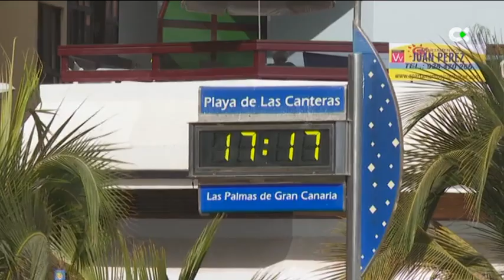Vuelve el calor a Canarias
Los avisos por riesgo para la salud por altas temperaturas se han decretado para municipios de Gran Canaria, Tenerife, Lanzarote y Fuerteventura

"Vuelve el calor"